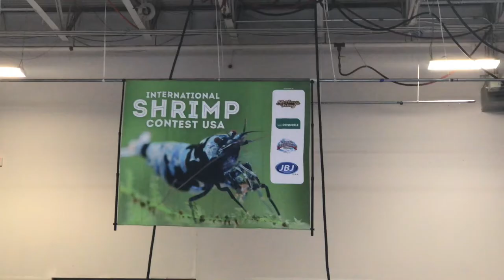Chris Lukhaup at the International Shrimp Contest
In this video I interview The Shrimp King himself, Chris Lukhaup from Dennerle, and Joe Thiesen at the International Shrimp Contest held at the Aquatic Experience in Secaucus New Jersey.  We also take a look at some of the awesome shrimp in the contest.